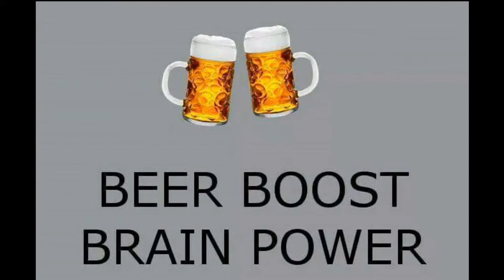Benefits of various alcohols | Foru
Benefits of various alcohol